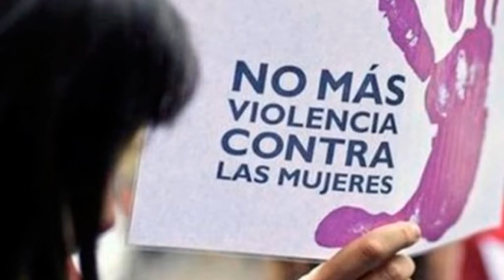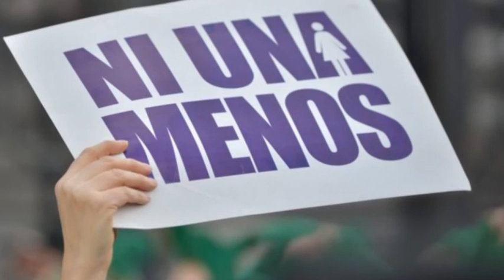Valeria López Delzar - Multisectorial Mujeres Pcia. de Santa Fe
Aumentan los casos de violencia de género en la pcia.